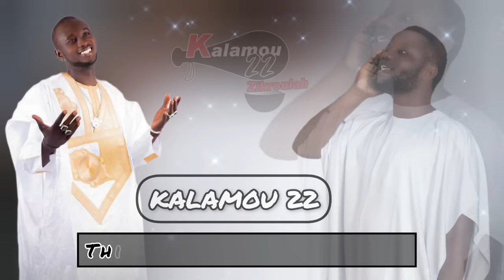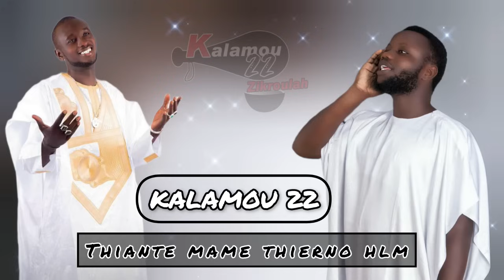Kalamou 22 Zikroulah Thiante Mame Thierno Hlm Édition 2023